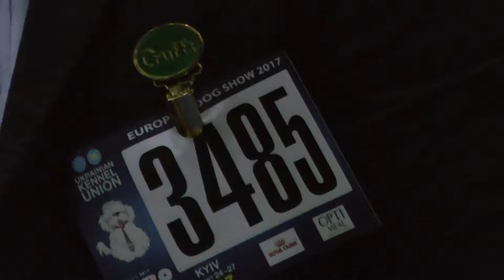ЕВРОДОГШОУ-2017 * ПОМЕРАНСКИЙ ШПИЦ * ЧЕМПИОНЫ КОБЕЛИ * 3485